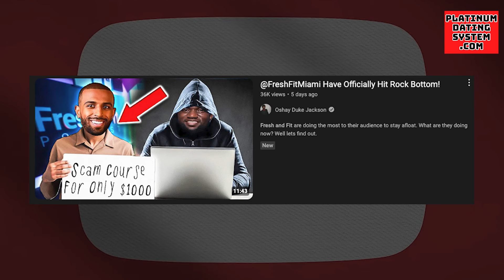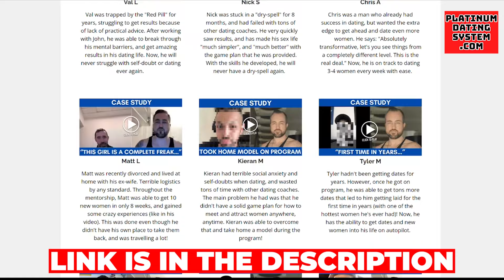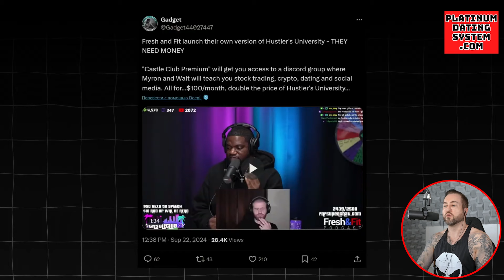Have Officially Hit Rock Bottom! (New Crypto Scam + Copying Hustlers University!)